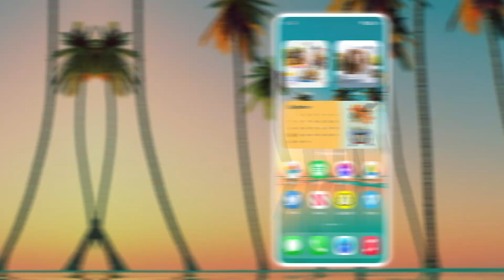Color Widget - Photo Widget (Q-T12-16:9)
After the successful launch of Aesthetic Widgets app, We continue to release version 2 with more attractive features and richer themes.
“Color Widget - Magic Widget v2” is a free android widget creator app.
Users can create various types of custom widgets and place widgets on the home screen.
Download the “Color Widget - Widget v2” app and create your own unique widgets now!